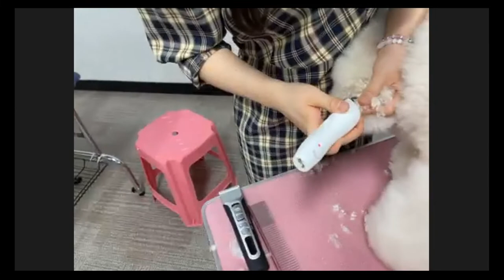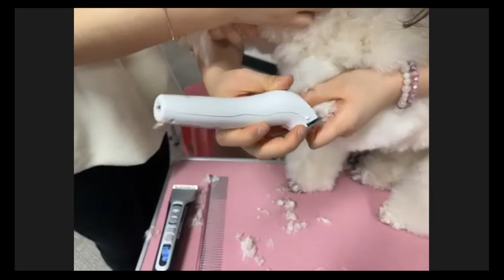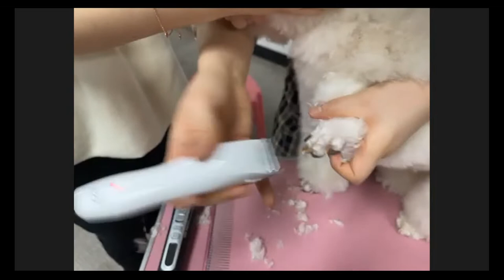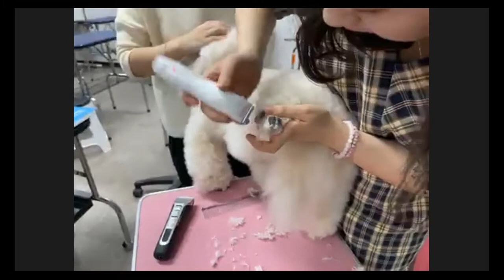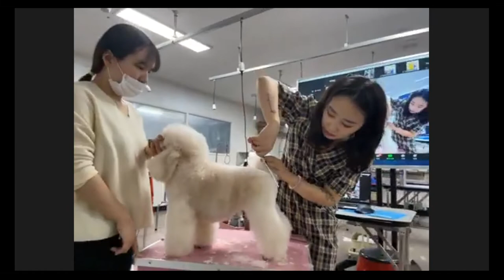Poodle Lamb Clip Part 2 (Clipping & Styling) (KOR/INA)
This Video Have Translation to Bahasa Indonesia.

Iruka Ace Grooming School Korea, held a zoom seminar with Ace Korea.
Topic : Lamb Clip for Poodle

Interested in becoming professional Groomer?
IRUKA Ace Grooming School Korea